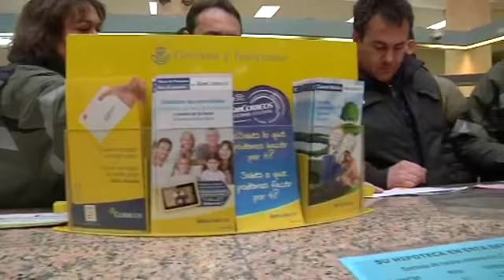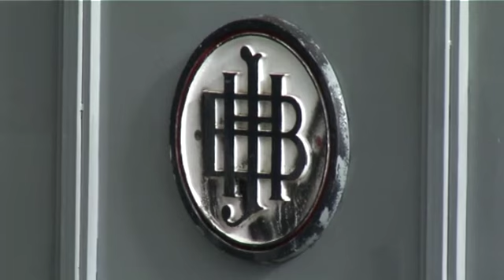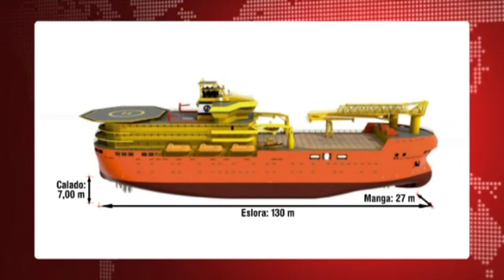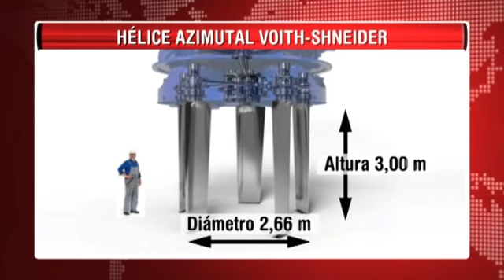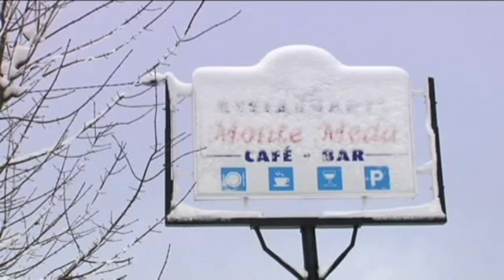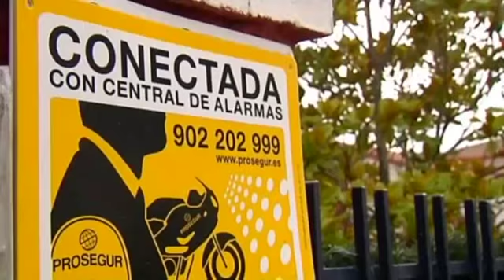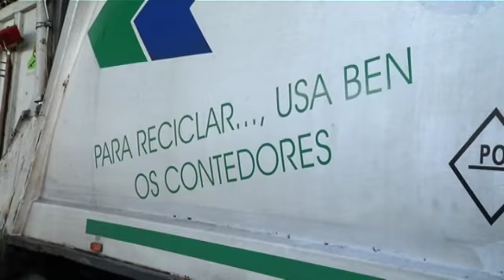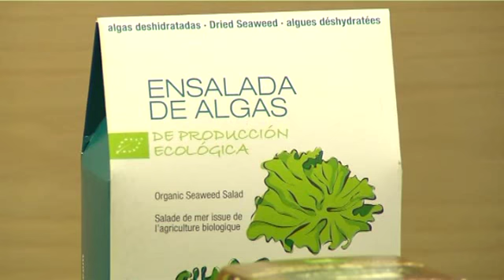Informativos V Televisión 21:00h (29/01/2014)